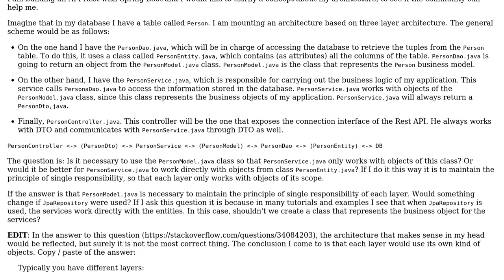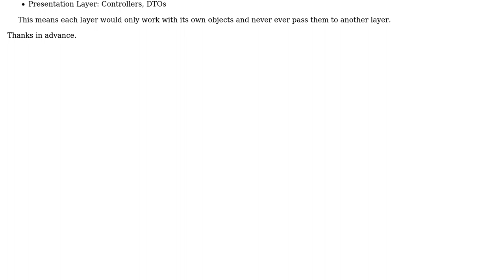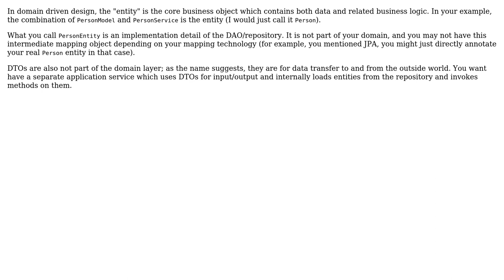Software Engineering: Need for a domain model in a service in 3 tier architecture?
With thanks & praise to God, and with thanks to the many people who have made this project possible! | Content (except music & images) licensed under CC BY-SA | Music | Images & others | With thanks to user Mr. Mars user casablanca and the Stack Exchange Network Trademarks are property of their respective owners. You are responsible for your own actions.